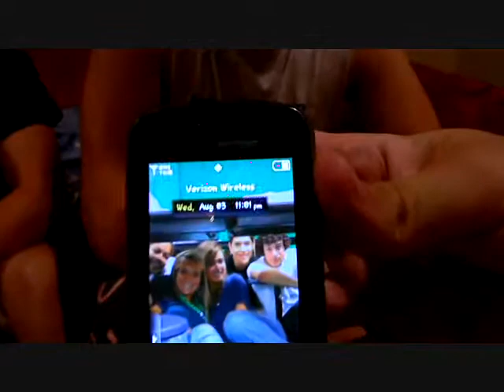KitchenComedians-Caprisun challenge (mini series,episode 3) Attempt 1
drink 15 caprisuns in 15 minutes